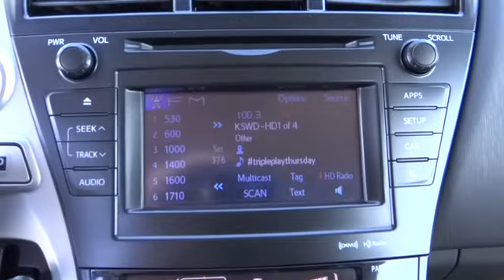2012 Toyota Prius v used, Ontario, Corona, Riverside, Chino, Upland, Fontana, CA 2066530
2012 Toyota Prius v

Crown Toyota
1201 Kettering Drive

1.8L 4-Cylinder DOHC 16V VVT-i Aluminum. Environmentally-Friendly Hybrid! Navigation! Imagine yourself behind the wheel of this good-looking 2012 Toyota Prius v. Toyota Certified Pre-Owned means you not only get the reassurance of a 12mo/12,000 mile Comprehensive warranty, but also up to a 7yr/100,000-Mile Powertrain Limited Warranty, a 160-point inspection/reconditioning, 1yr Roadside Assistance, trip-interruption services, rental car benefits, and a complete CARFAX vehicle history report. The Prius v, with its Hybrid powerplant, is an amazingly fuel-efficient Toyota. No longer will you break the bank when you pull up to the gas pump. John Elway wants to be ''YOUR'' Toyota dealer.